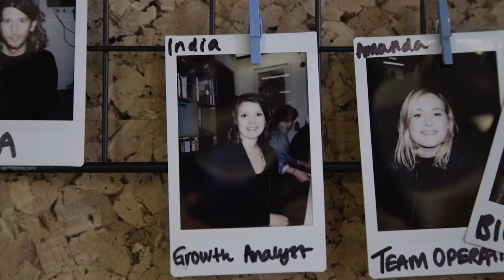Life at Runway East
We spent a day exploring the Runway East buildings across Shoreditch, Featherstone and Moorgate. Their vibrant and energetic team were the perfect hosts, and showed us why it's great to be part of the RWE community. Check out their live roles and apply today